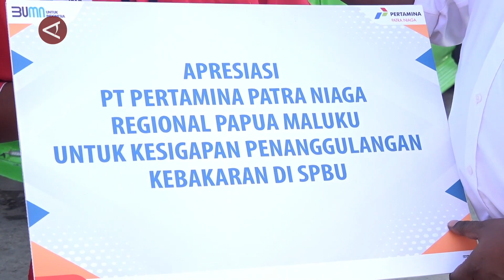Sigap Padamkan Api, Pertamina Papua Apresiasi Petugas SPBU Jayapura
ANTARA - Pertamina Patra Niaga Regional Papua Maluku memberikan penghargaan kepada dua petugas SPBU dengan sigap dan tanggap memadamkan api pada saat kendaraan roda mengalami kebakaran saat mengisi bahan bakar yang terjadi 10 Juni lalu. (Laksa Mahendra/Sandy Arizona/I Gusti Agung Ayu N)